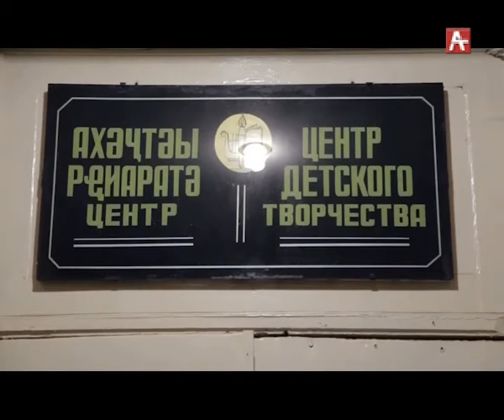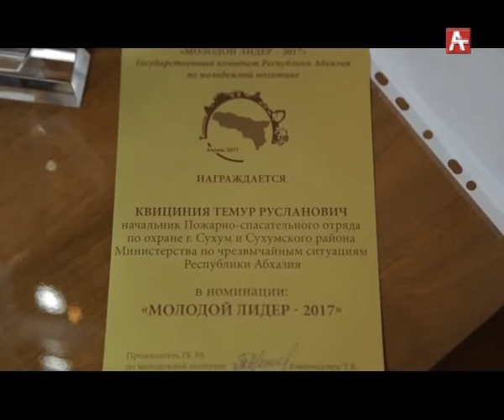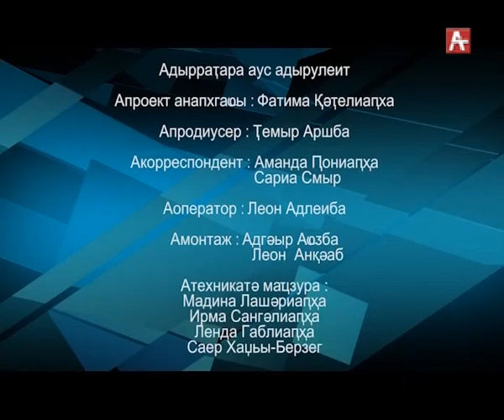Детские новости 11.12.2017